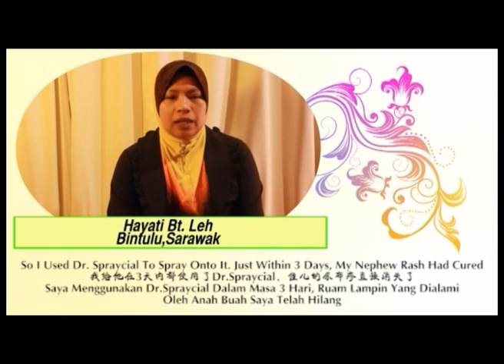Dr.Spraycial-Hayati Bt. Leh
MC Ocean-Dr. Spraycial has been developed by applying the natural concept of comfort for the skin. All ingredients in this product have been specially selected from a variety of minerals from deep sea and dissolved in purified water. Therefore, it is non-irritating, not-sticky and has a natural odor. In case of eye contact, simply rinse once or twice with clean water.

Usage of Dr. Spraycial
1. HAIR -Dandruff, hair loss, hair itching, hair bad smell, promote hair growth
2. FACE - Acne, pimple, refreshing, fester, spray at face before make up
3. SKIN - Psoriasis, hand dermatitis, herpes zoster, itching and rashes from insect bite, minor cut, scrapes, scratches
4. UNDERARM - Itching and rashes from perspiration bad body smell
5. HAND - Cleaning
6. VAGINAL - Bad vaginal odor, whitish or yellowish vaginal discharge, vaginal itching
7. FOOT - Hong Kong-foot
8. OTHERS - Bed sores, bad smell of infected wounds, baby rashes from diaper, jelly fish sting

Direction for Use:
Spray / apply on the infected body part directly.